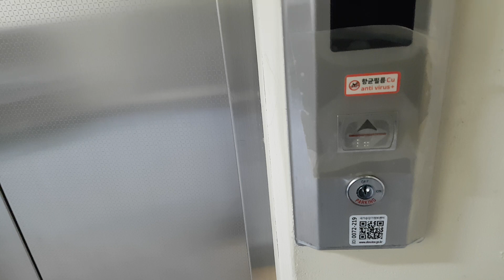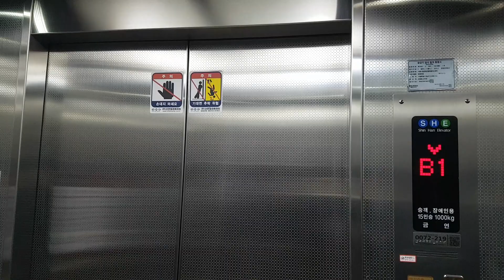서울특별시 강남구 도곡로 416 (대치동) 서울시립장애인행복플러스센터 신한엘리베이터 탑사기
* 여기는 1층에 안내데스크가 있거나 내부에 CCTV가 설치되어 있으니 탑사시 주의하시기 바라며, 저는 여기 방문했을 당시 어머니랑 같이 취업상담하러 갔음을 알립니다.